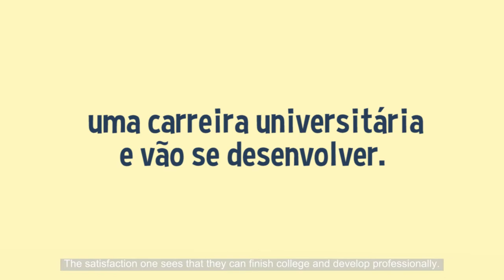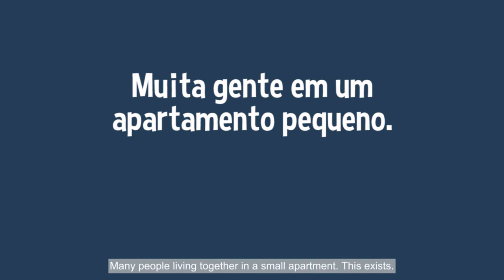Em outro país, Carlos tenta educar suas filhas com dignidade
Carlos conta o que é estar em uma situação irregular e os desafios que enfrenta para ter seus direitos humanos.